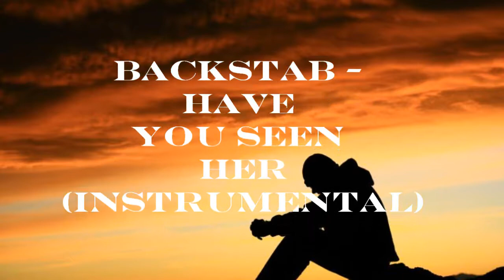Backstab - Have You Seen Her (instrumental)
chorus, sixteen bars, chorus, sixteen bars,chorus